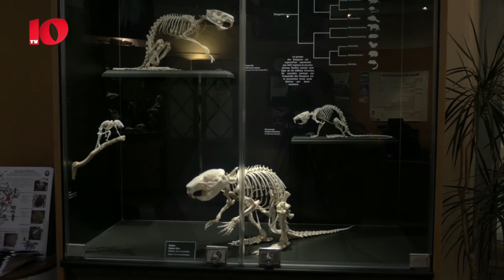Découverte de la taxidermie au Muséum d'Angers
Ce mercredi, le Muséum des Sciences Naturelles d'Angers organisait une journée "Fabrique ta chimère !" à Angers.

A partir d'une visite guidée et d'un atelier de fabrication, les familles pouvaient s'intéresser de plus près à la taxidermie, parfois méconnue du public. Cette opération s'inscrit dans un partenariat qui lie les Bibliothèques de la ville d'Angers au Muséum des Sciences Naturelles.

De son côté, l'exposition Drôles d'Oiseaux est à retrouver au Muséum des Sciences Naturelles d'Angers du 14 octobre 2016 au 03 septembre 2017.